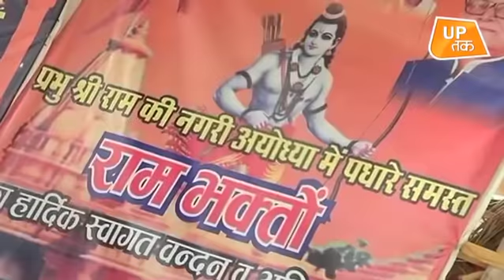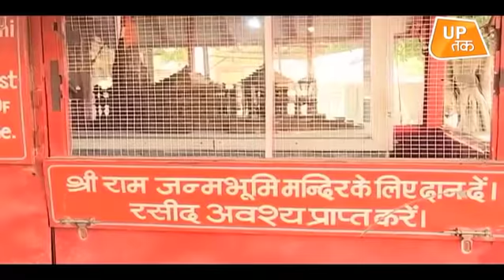राम मंदिर पर बातचीत से हल होगा अयोध्या विवाद? | UP Tak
राम मंदिर पर बातचीत से हल होगा अयोध्या विवाद? देखिये UP तक पर